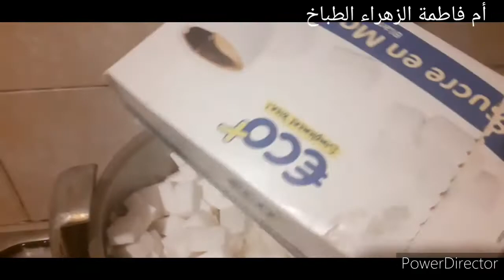عسل منزلي ناجح 100/100